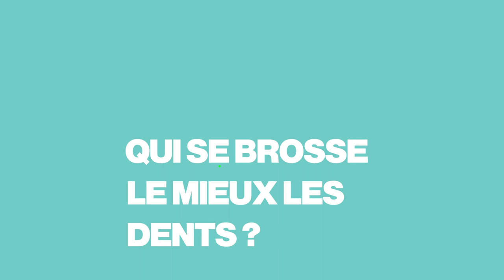Le cas Pucine : "J’ai découvert ma ventriloquie en me brossant les dents"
Qui chante le mieux ? Qui est le plus maladroit ? Le plus talentueux ? À l’occasion de leur spectacle “Main Mise”, Capucine et Eliott nous balancent les secrets de leur bînome 🧸